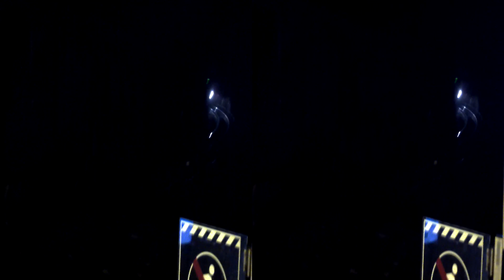MX3000 Subway at jernbanetorget in 3D